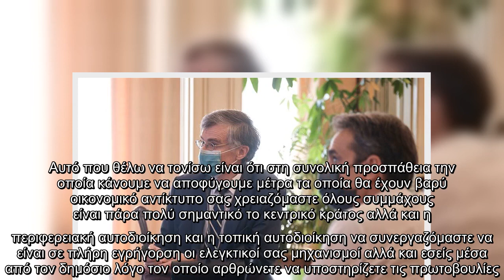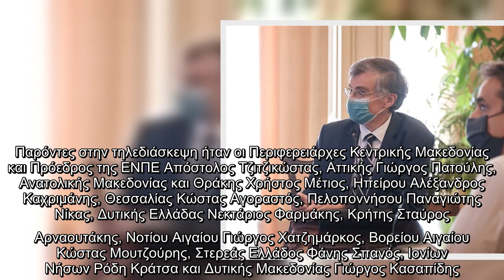Ο πρωθυπουργός είχε τηλεδιάσκεψη με τους 13 περιφερειάρχες της χώρας, με κεντρικό ζήτημα την αντιμετ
Ο πρωθυπουργός είχε τηλεδιάσκεψη με τους 13 περιφερειάρχες της χώρας, με κεντρικό ζήτημα την αντιμετώπιση της πανδημίας του κορωνοϊού – «Τα μέτρα δουλεύουν αρκεί να εφαρμόζονται